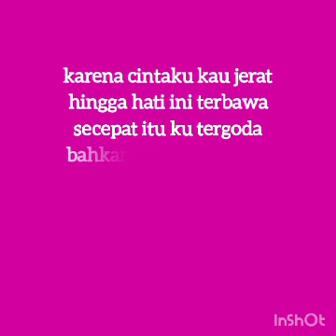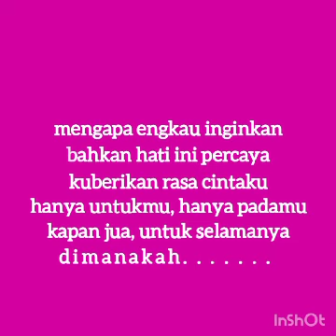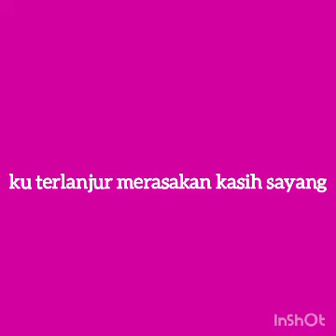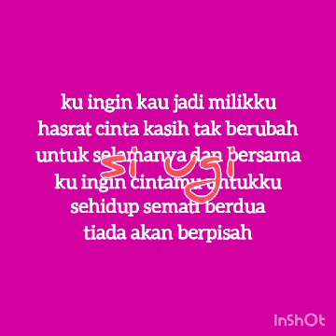KU INGIN - TITI DJ (lirik)